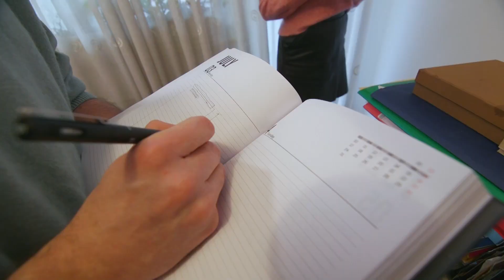Makeover: uređenje radne sobe (InDizajn & Mirjana Mikulec)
Svaki zadatak lakše je obaviti u odgovarajućoj atmosferi. Danas ćemo vam pokazati kako smo uredili malu, ali funkcionalnu i lijepu radnu sobu.

Indizajn s19e08 makeover